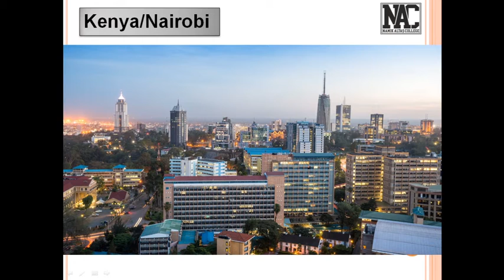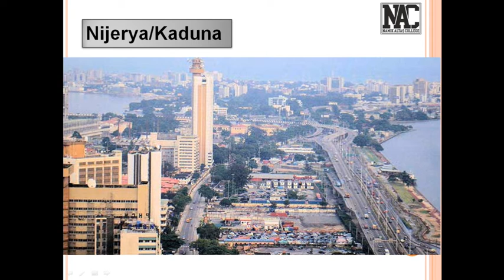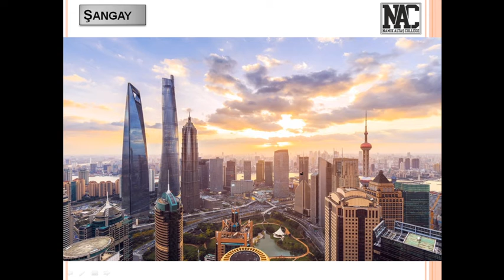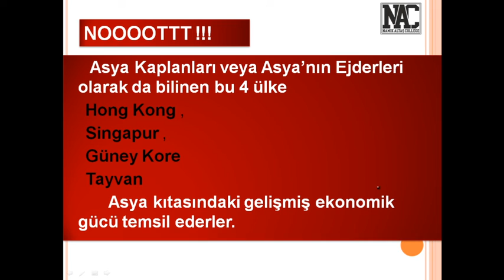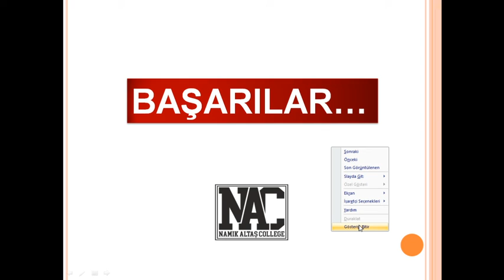11 SINIF ŞEHİRLER VE FONKSİYONEL ÖZELLİKLERİ 2